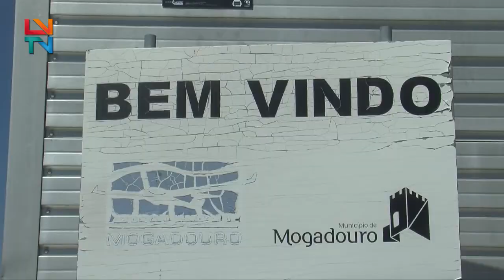Red Burros Fly- In, em Mogadouro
A 11ª edição do evento pretende aproximar a população local das dinâmicas da cultura aeronáutica.